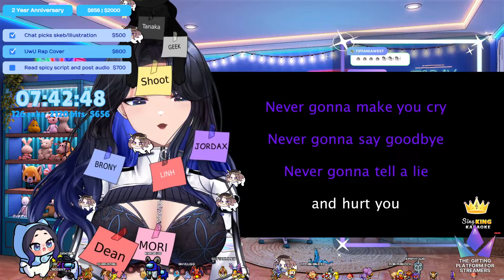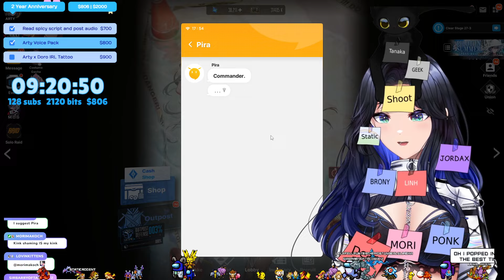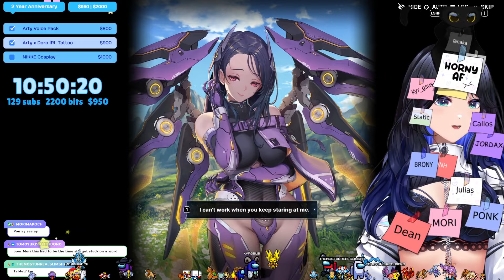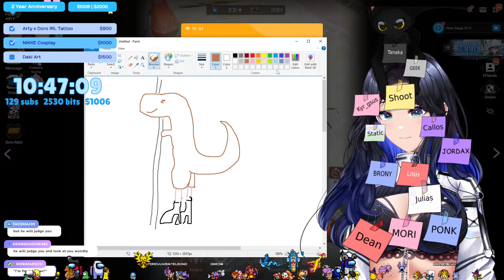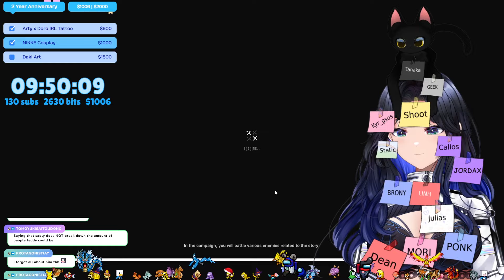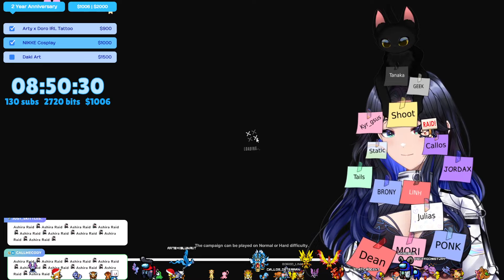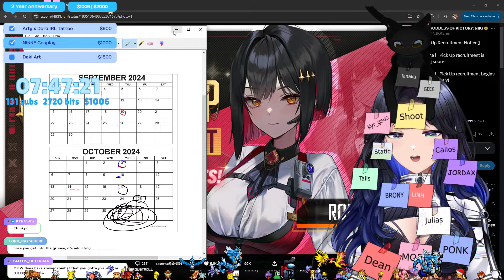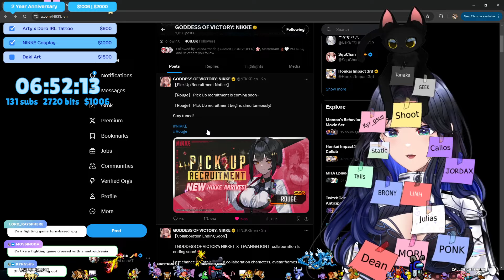GODDESS OF VICTORY: NIKKE Side Story Catch Up, Guilty is almost FREE, & Rouge Announcement!!! [VOD]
Lots of catching up to do with sidequests and even getting to unlock Guilty!! And during stream the announcement for Rouge dropped! We must stay strong til the anniversary!!! **Also dont miss out on me singing an entire song using only the word Doro!!

0:00 - 38:18 Chat Rick Rolled by Doro
38:19 - 1:27:39 Chat CoOp
1:27:40 - 1:41:54 Pira Side Quest
1:41:55 - 2:13:07 Tacticaltitac Side Quest and Punishment Wheel
2:13:08 - 2:18:10 Forced to say nice things about chat
2:18:11 - 2:25:27 Punishment Wheel...again
2:25:28 - 3:14:26 Eden Notice Side Quest
3:14:27 - 3:26:18 BRB Break
3:26:17 - 3:44:12 Cafe Sweety Side Quest
3:44:13 - 3:55:47 Outpost and Guilty
3:55:48 -  4:08:11 Merchant Union Talentum Side Quest
4:08:12 - 4:21:55 Romantist Side Quest
4:21:56 - 4:31:20 Regale Side Quest
4:31:21 - 4:37:19 JenniferF! Side Quest
4:37:20 - 4:43:04 Dipso Side Quest
4:43:05 - 4:57:24 Deipara Side Quest
4:57:25 - 5:09:49 Justin Side Quest
5:09:50 - 5:38:34 Ark Refugee Side Quest
5:38:35 - 5:58:32 Rouge Announcement!
5:58:33 - 6:50:12 Granny coded, traveling, and planning out NIKKE schedule
6:50:13 - 7:48:11 Dailies and talking about Spoopy Season!